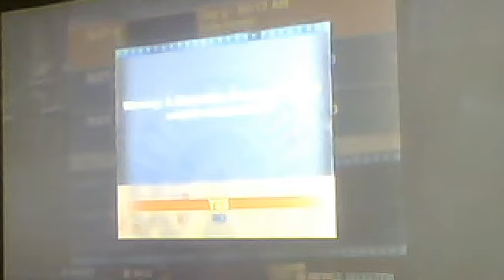Let's Play Dead Rising 2: Part 14- Zombrex Fail